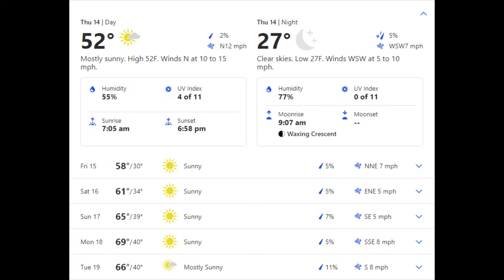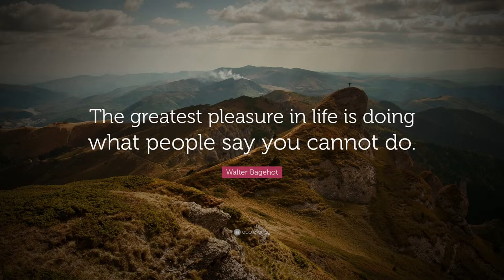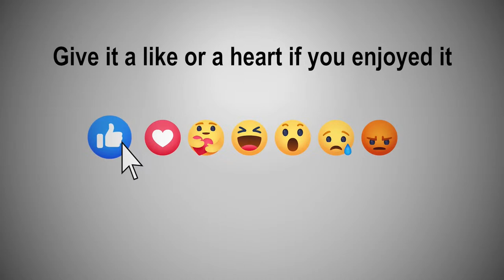AM LIVE on EOA with Guest UC Commissioner Paul Anderes 3/14/24